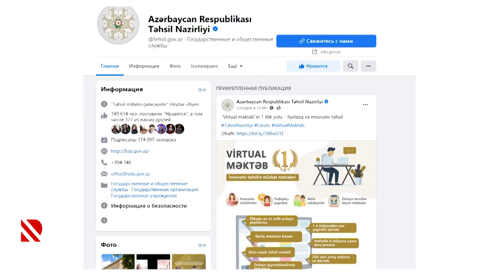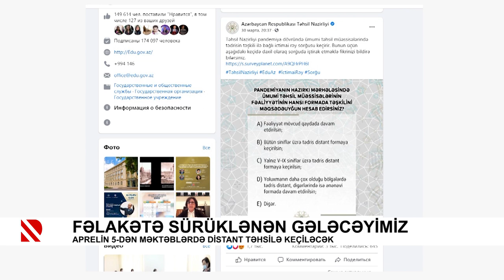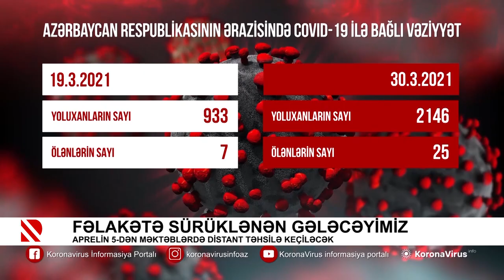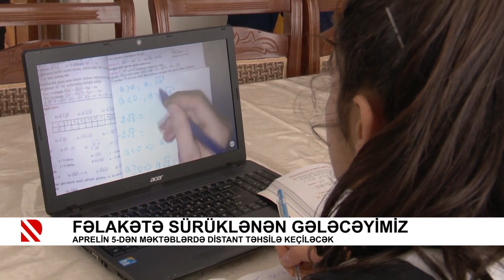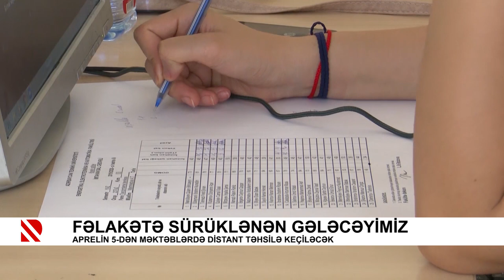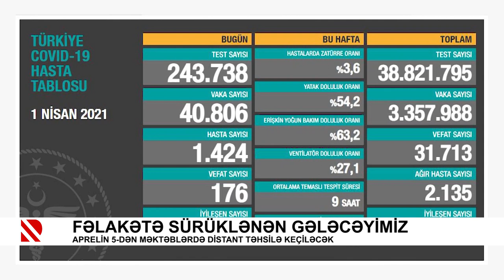Fəlakətə sürüklənən gələcəyimiz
Aprelin 5-dən məktəblərdə distant təhsilə keçiləcək